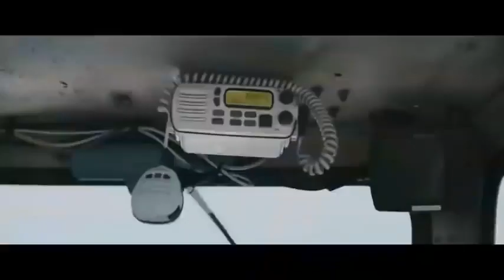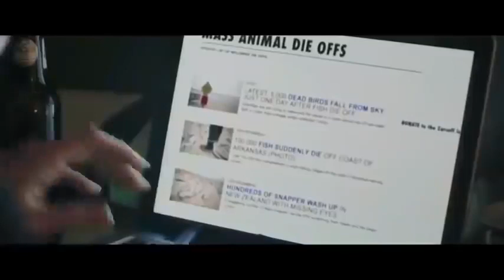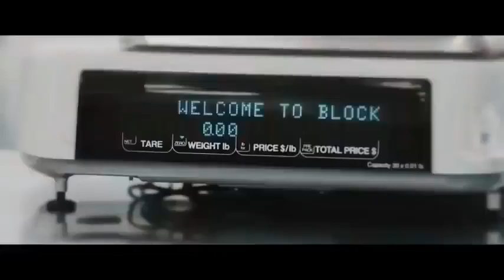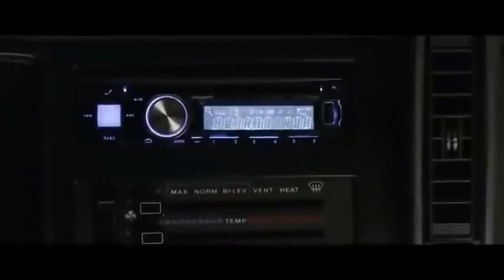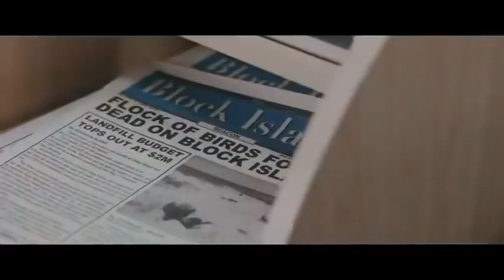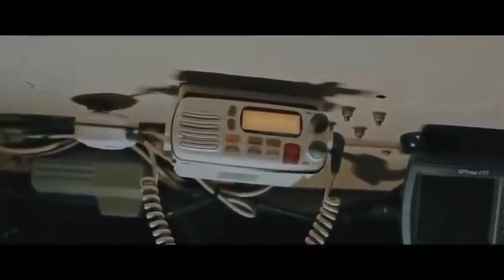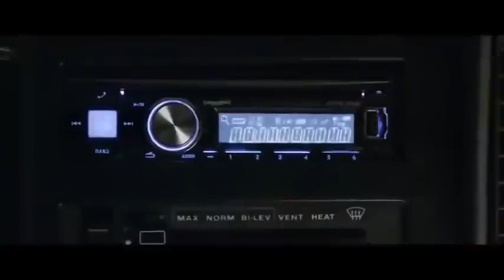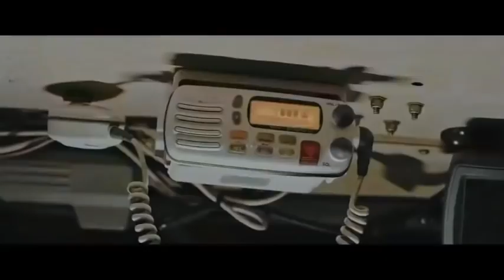LA ISLA MALDITA MEJOR PELICULA DE TERROR Y SUSPENSO 2022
SINOPSIS DE LA PELICULA
✔ En una isla, la familia de un pescador debe afrontar horrores y oscuras verdades cuando una fuerza siniestra arrasa con la fauna y pone en peligro sus vidas, algo terrible está pasando en la costa de Block Island. Una fuerza extraña provoca reacciones inesperadas en sus habitantes y en su entorno

FICHA
Título original - The Block Island Sound
Año - 2020
Género - Terror. Ciencia ficción. Thriller
Autores - Neville Archambault, Willie Carpenter, Jim Cummings, Jeremy Holm, Matilda Lawler, Matthew Lawler, Michaela McManus, Heidi Niedermeyer, Ryan O'Flanagan, Robyn Payne, Chris Sheffield

deja tu like si te gusto la peli y comenta que te pareció💕🖐